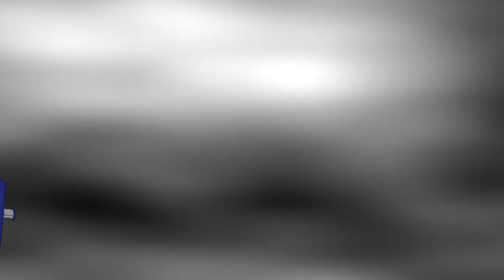Kauhutarinoita Takametsästä - Uusi ystävä